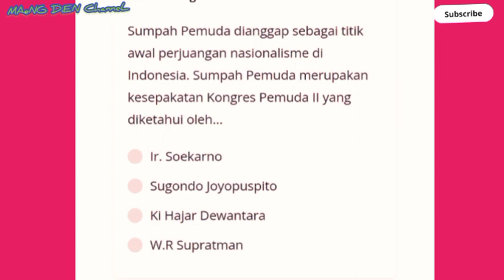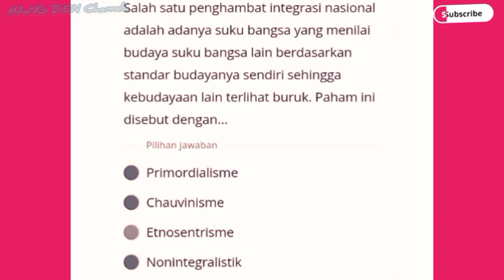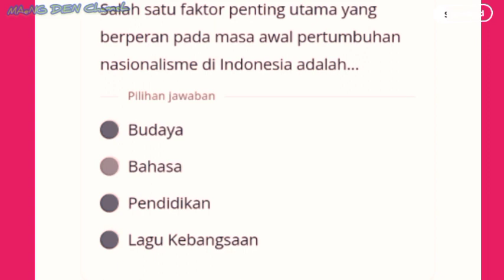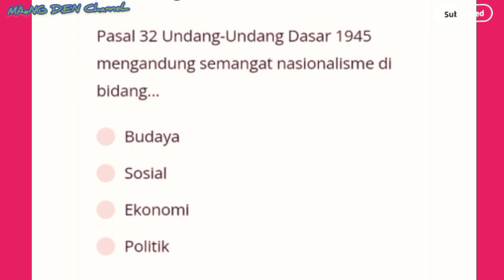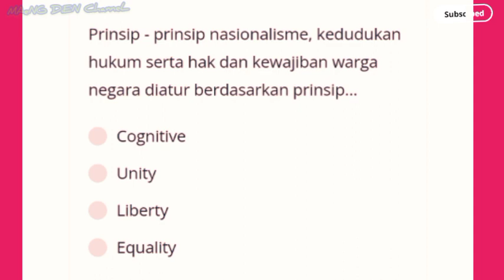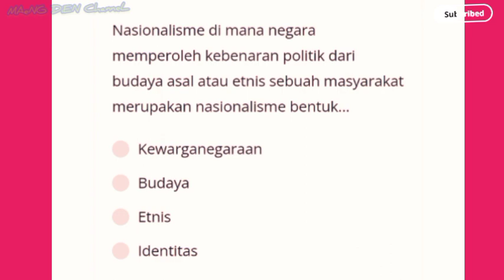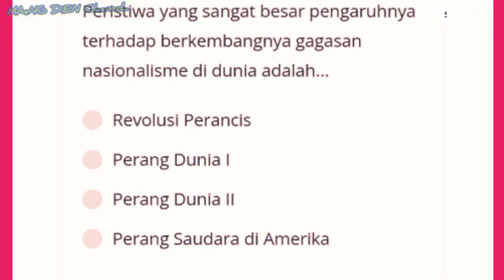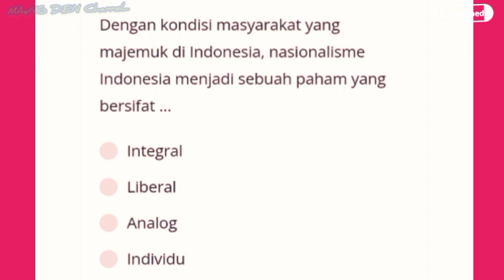TERBARU..!! TWK NASIONALISME || SKD CPNS 2023